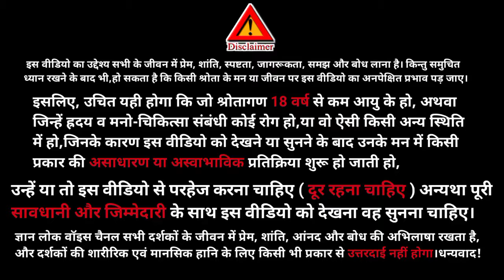Aaj ki murli॥ 17 july murli ॥ murli today॥ Gyan Lok Voice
PAaj ki murli॥ 17 july murli ॥ murli today॥ Gyan Lok Voice

Hello friends 🙏
our channel.
In this channel we also upload such type videos:
Motivational Speech
Spritual Content
Success Stories
India
YOUR SEARCH -
bkmurli
17 july 2024 Aaj ki Murli with Text
brahmakumari
aaj ki hindi murli
17 july murli
murli 17 july 2024
bk usha
Today murli
murali today
gyanmoti
Aivideo
om shanti 2024
murli 2024
Shiv charcha
shiv baba ki murli
avyakt vani
satsang online
today murli slogan
madhuban murli